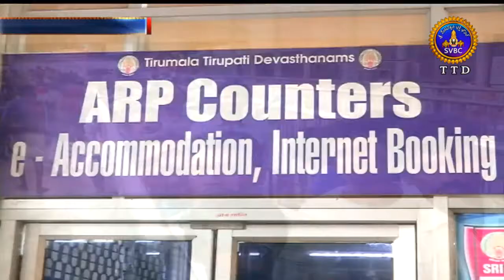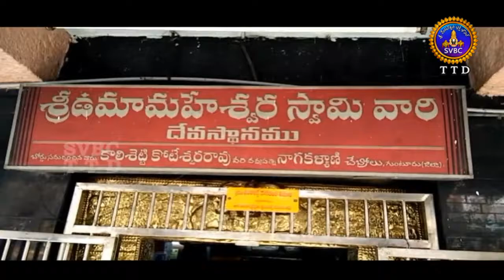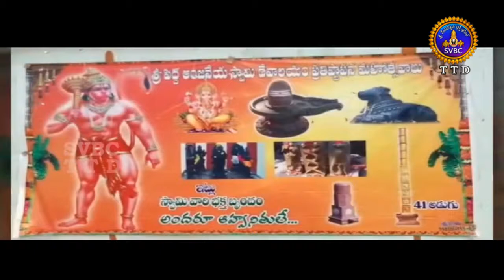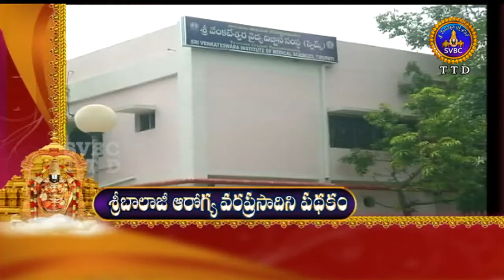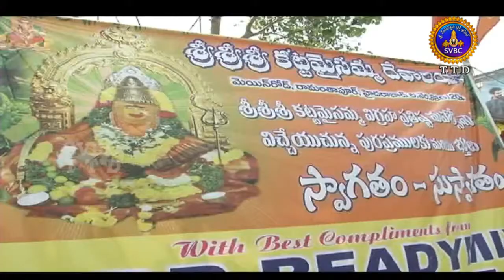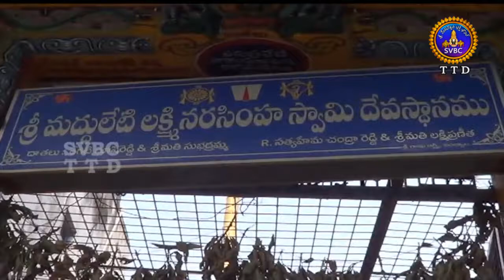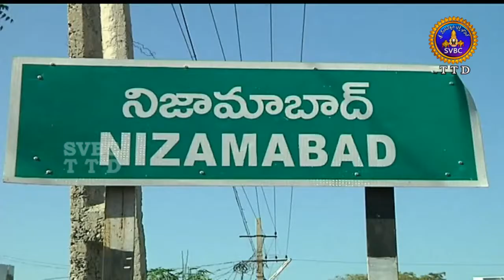Adhyatmika Viseshalu | 9 Am | 03-04-18 | SVBC TTD